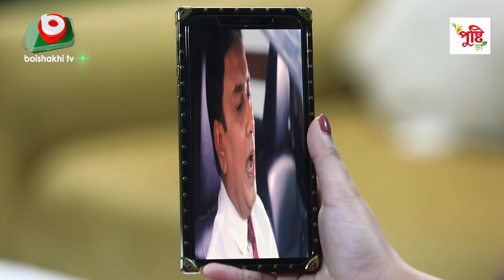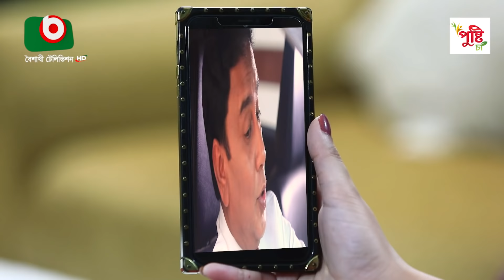তেলবাজি কোচিং সেন্টার - পর্ব ৫ - ঈদ কমেডি নাটক | Telbazi Coaching Centre | Zahid Hasan, Shakira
ঈদের বিশেষ ধারাবাহিক নাটক
তেলবাজি কোচিং সেন্টার
পর্ব - ৫

নাট্যরূপঃ জাকির হোসেন উজ্জ্বল
অভিনয়েঃ সারিকা, জাহিদ হোসেন শোভন, মিলন ভট্টাচার্য, আইনুন পুতুল, তারিক স্বপন, আমিন আজাদ, হাসান ফেরদৌস জুয়েল, রিমু রোজা, মমিন বাবু, জুবায়ের জাহিদ, সাজ্জাদ সাজু, শিখন এবং জাহিদ হাসান।

Eid Comedy Natok
Telbazi Coaching Centre
Ep - 5

Screenplay: Zakir Hossain Uzzal
Cast: Sarika, Zahid Hasan Shovon, Milon Bhattacharya, Ainun Putul, Tariq Shopon, Amin Azad, Hasan Ferdous Jewel, Rimu Roza, Momin Babu, Jubayer Zahid, Sazzad Saju, Shikhon & Zahid Hasan.